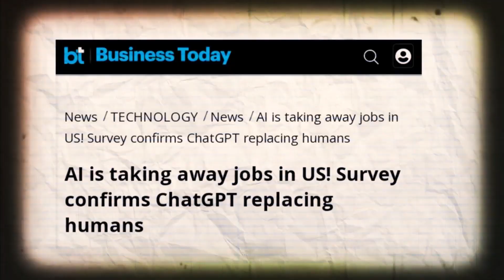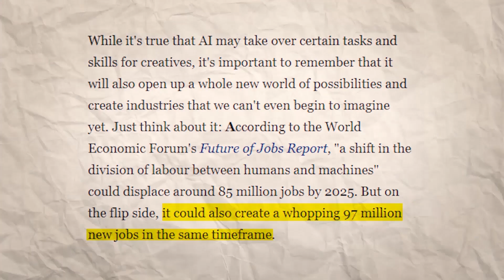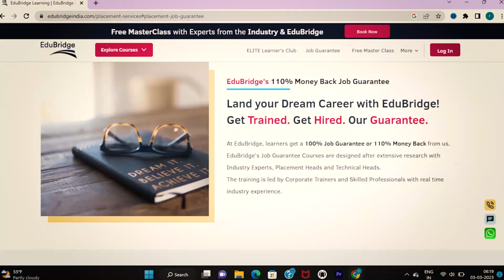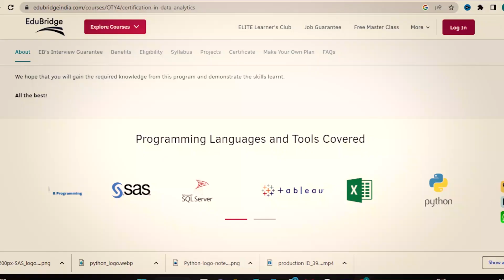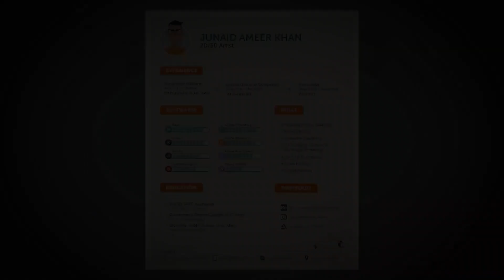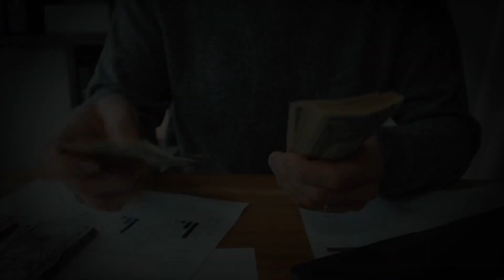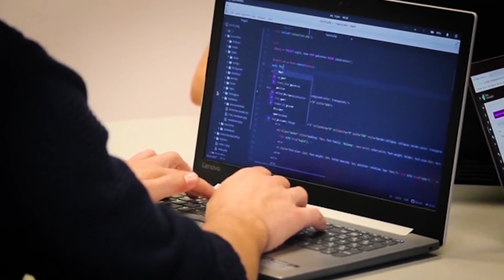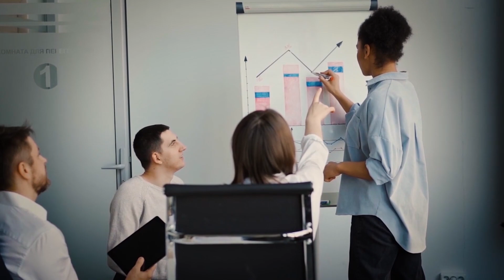10 Highest Paying and In-Demand Skills to Avoid LAYOFFS and Grow Your Career in 2023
Are you an IT professional who's worried about job security in today's rapidly changing job market? With new technologies emerging and old ones becoming obsolete, it's more important than ever to stay ahead of the curve and keep your skills up to date. In this video, I'll be sharing the top 10 IT skills that you must learn to avoid layoffs and grow your career.

Get a 20 percent discount on any Coding Ninjas course using this

Timestamps -
00:00 - Intro
1:14 - Skill 1
02:31 - Skill 2
03:25 - Skill 3
05:41 - Skill 4
06:41 - Skill 5
07:35 - Skill 6
08:38 - Skill 7
09:41 - Skill 8
10:53 - Skill 9
11:37 - Skill 10
04:14 - Edubridge Course Ad
05:40 - Video